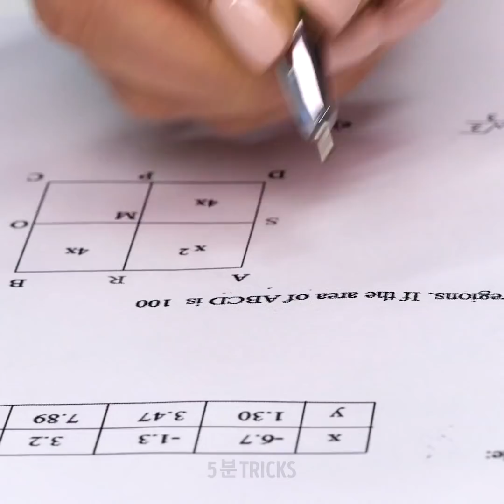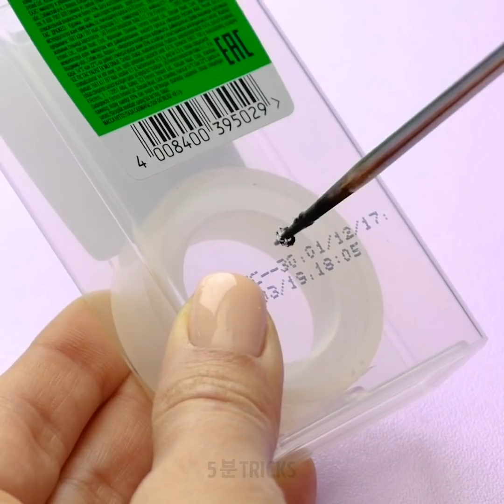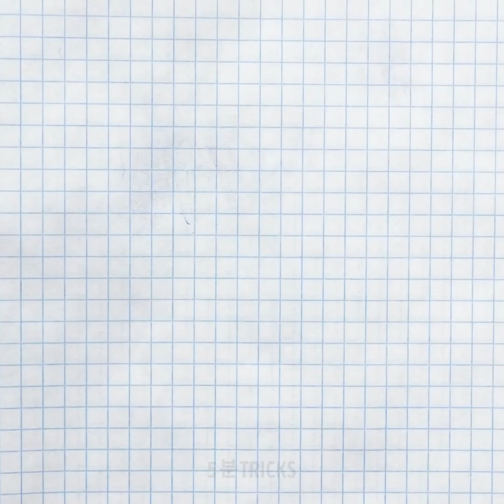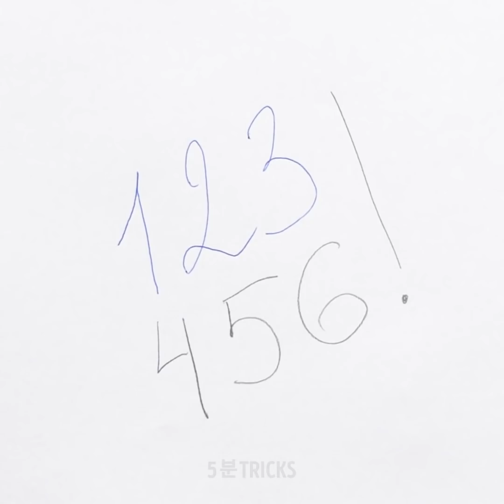일찍 알았더라면 좋았을 33가지 문구 활용 꿀팁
모든 학생들이 좋아할 학용품 공예

여러분의 학교 생활을 훨씬 더 쉽게 만들어 줄 다양한 학용품 아이디어를 공유합니다! 게다가, 저렴한 정리함을 만드는 많은 아이디어를 발견하게 될 거예요. 판지로 얼마나 많은 멋진 물건들을 만들 수 있는지 확인해 보세요. 이 저렴한 프로젝트는 새로운 공예의 세계로 여러분을 안내할 거예요. 시리얼 상자를 재활용해서 책상용 정리함은 만드세요. 3개의 박스를 연결하고 장식용 종이로 싸 주세요. 또한, 화장품, 신발, 문구류를 위한 정리함도 만들 수 있어요. 피자 상자를 재활용해서 종이류와 문구류를 정리하는 데 사용하세요.
또 다른 아이디어 모음은 마커에 관한 것입니다! 전에 본 적이 없는 많은 마커 트릭을 배우게 될 거예요. 이번에는 심심한 저녁시간을 위한 많은 아이디어를 준비했어요. 마커와 드릴을 사용해서 멋진 예술작품을 만드는 법을 배워보세요. 그림 그리기는 힘든 하루를 보내고 난 후 휴식을 취하는 좋은 방법인데요, 마커를 사용해서 멋진 그림을 만드는 법을 보여드려요. 또한 마커를 귀여운 도장으로 쉽게 만드는 법도 있어요. 하트 모양의 귀여운 도장을 만드는 튜토리얼을 확인해보세요. 티셔츠를 쉽게 장식할 수 있어요. 나뭇잎에 마커 잉크를 칠하세요. 티셔츠 위에 올리고 살짝 눌러주기만 하면 됩니다. 짜잔!
손가락에 묻은 마커를 지우는 가장 쉬운 방법은 형광펜으로 칠한 후에 그 부분을 면패드로 문지르는 거예요. 완벽한 원을 그리는 방법을 알려주는 꿀팁을 보면 깜짝 놀랄 거예요.
이 멋진 아이디어를 친구들과 공유하세요!

타임스탬프:
00:09 완벽한 원을 그리는 법
00:35 멋진 미술 작품 아이디어
00:51 DIY 나뭇잎 도장 티셔츠
03:34 판지 공예
09:41 DIY 저렴한 전화기 홀더